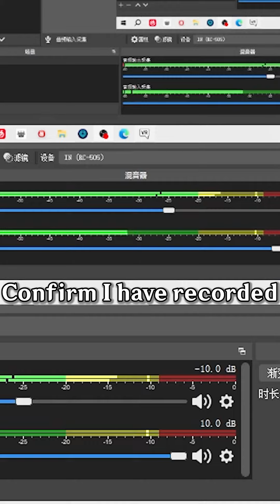That‘s the average strength of VRChat players？？？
OHHHHHHH
Thank you my friend BunBun